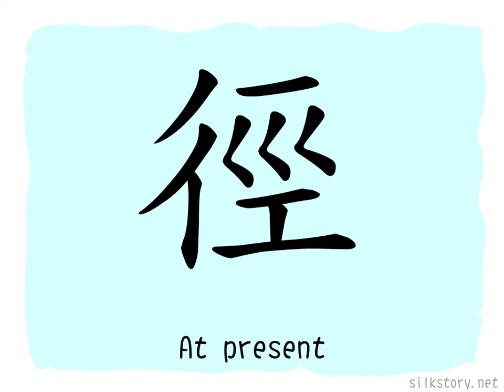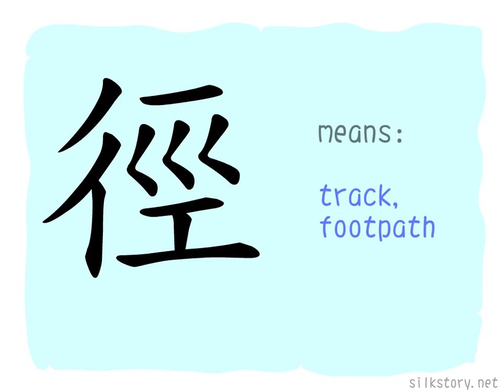The Story of Chinese Character : 徑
徑 is composed of the 彳(step with the left foot) and 巠 (vertical threads in weaving). 彳 is the picture of a road, while 巠 is the picture of a loom and the vertical threads in weaving, so 徑 means road.